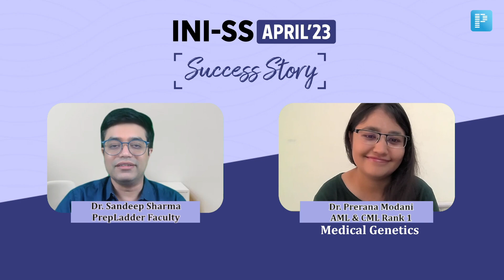Passion Fuels Success! Dr. Prerana AML & CML Rank 1 in Medical Genetics, INI SS 2023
Watch Dr. Prerana, AML & CML Rank 1 Medical Genetics, share her inspiring success story with Dr. Sandeep Sharma. Discover how PrepLadder transformed her journey to the top of medical entrance exams. Learn from her firsthand experience as she discusses the comprehensive study materials, expert faculty, and innovative approach that propelled her to remarkable results. Join Dr. Prerana for valuable insights and tips to excel in your own medical journey. Don't miss this opportunity for inspiration and guidance from a top achiever.